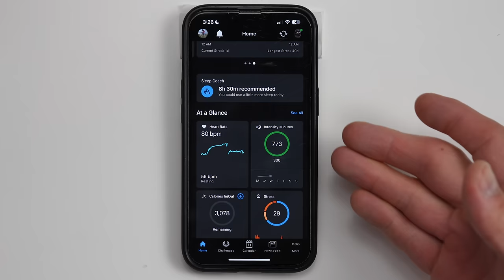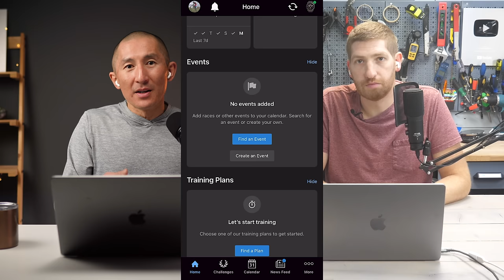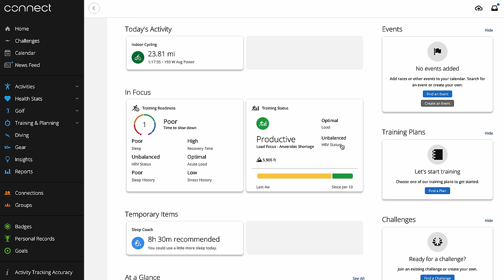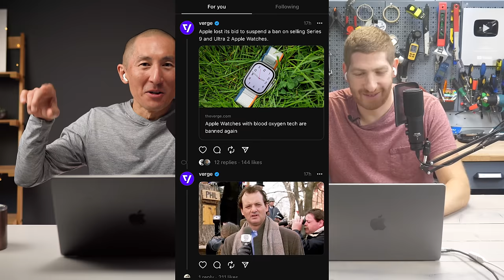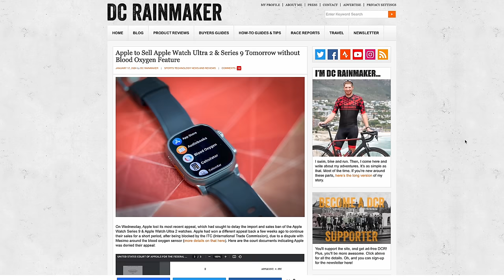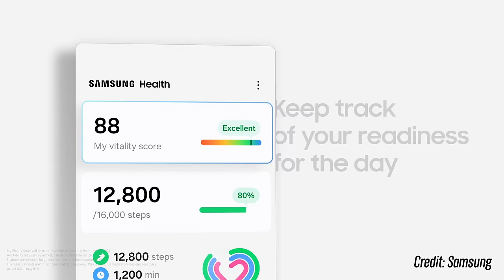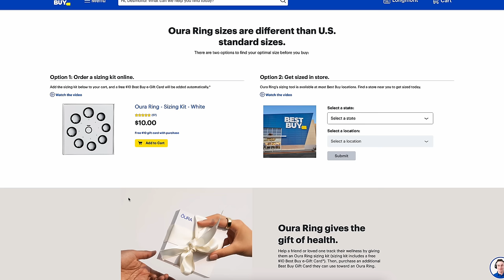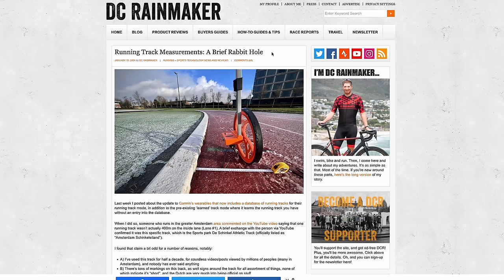The FIT File is Back! Garmin Connect Updates, Apple Watch Banned Again?, Samsung Galaxy Ring, & More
In the first episode of the FIT File Podcast reboot, DC Rainmaker and DesFit talk about everything new that's happened so far in 2024 including the Garmin Connect redesign, Apple Watch banned again (or not?), Samsung's Galaxy Ring announcement, and more.